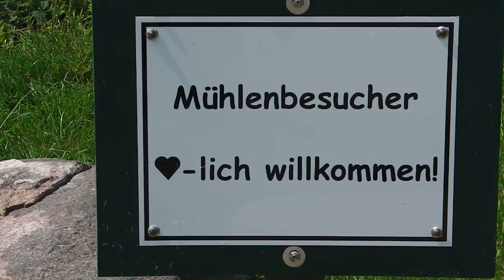Kappenwindmühle - Sengwarder Mühle (holländische Bauart - Rosarium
Historic Mill Sengwarden - Rosatrium (Rose Garden)